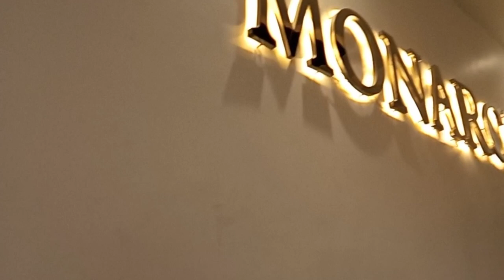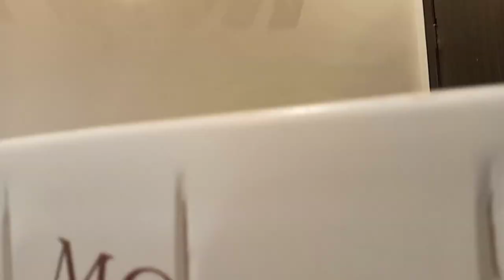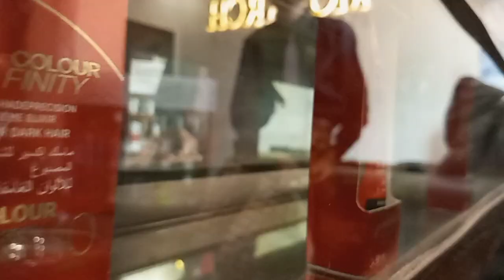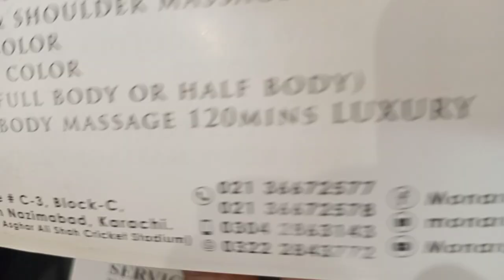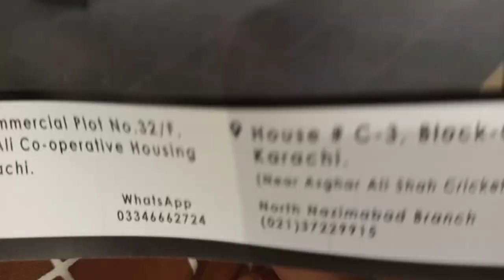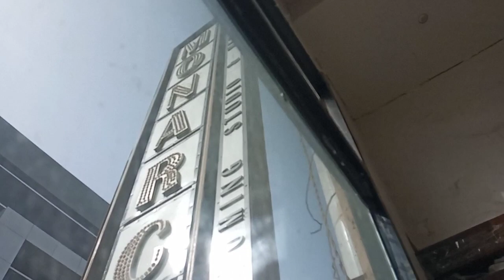Monarch Saloon Tour || part 1 || The Hustlers